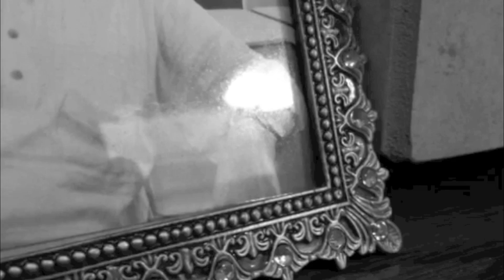G Dragon Missing You [English Cover] Bella + Numatik + DJ Xross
wazzzzuppp!!
guess who's back again!? yupp 3Hunnit (well 2/3rds of us) back with a song similar to our last amazing cover of 'Who You' but featuring an amazing special guest artist that we haven't before!! that's right check out the amazing vocalist aka my cousin Bella!! :D
unfortunately I did not remix (produce a new beat) to this track but hope u guys enjoy nonetheless!!
yours truly,

Bella is also currently participating in the Taiwanese Singing Contest 我要當歌手
here is her latest entry as of Feb 19th 2014:

Mix/Mastered: DJ Xross
Lyrics: Numatik (rapper) DJ Xross (singer/rapper)

L Y R I C S:
Verse 1: (0:19)
Uh-huh, I could laugh—ha, but I want to be honest
Took a look back (back, back) got a picture in my wallet
I remember the times when I’d say; it’ll be you and I together
Arranging lines that I’d say, to keep you
Always and forever, nothing could ever sever
Except myself, a little bit of self won’t kill
But I guess it does, I guess it does
When I saw you last, you were in somebody else’s arms
Already nobody huh? Hopeless, ignoring the bud
Sure he’s cooler than I, I was stuck in a rut…
Man, I’m sucking at love…can’t take back what I’ve done…

Chorus:
Remember how you’d look at me,
Until I’d—run to you—oh—
I’m missing how it used to be,
When you were mine; here we go again!
Maybe I’m missing you (oh, oh)
Maybe I’m missing you—

Verse 2: (1:23)
I don’t get the first thing about you
Interlude? New dude? Do I stick around you?
Maybe all the times I’m around you
Feel like I want to go a round two
We could get away, get away, fly to Cancún!
Somewhere warmer for the winter
Worn out, every possibility of drama
Opening up, but surely enough
Said, you want to talk smack, why I left in a month
She a friend, you won’t relent, you talked ish, I’d just pretend I—
Met nice chick, equipped with nice lips
So opposite, yet I thought we clicked…
I’d see you in art class, attract like we did
Even in all that ‘n what we went through
I hope that you understand why I left you…
I was too young to protect, or rescue…